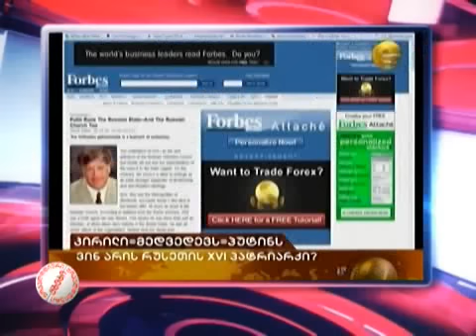22/11/11 ყოველდღიური აბები